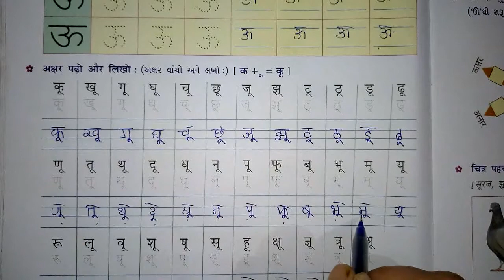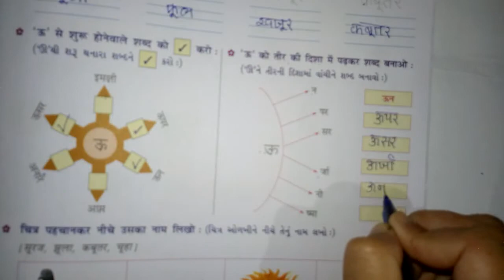ધોરણ-૨, વિષય-હિન્દી, (ऊ) પાના નંબર-૨૮થી૩૧